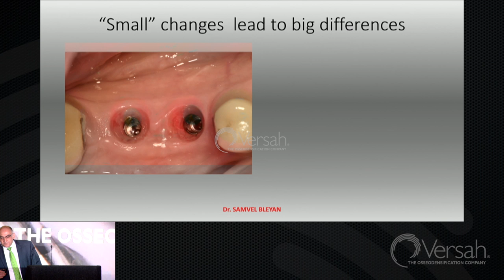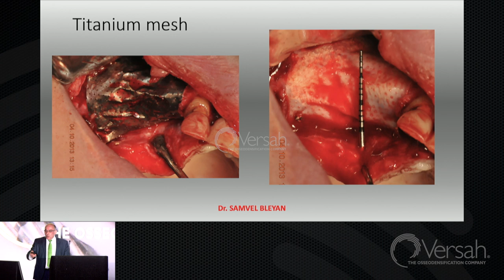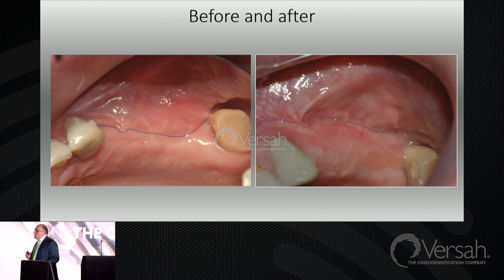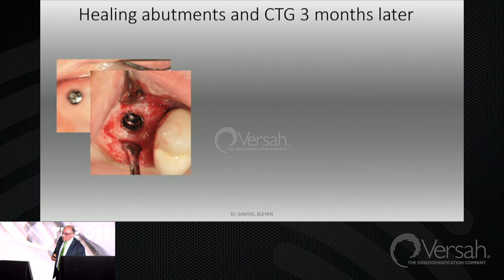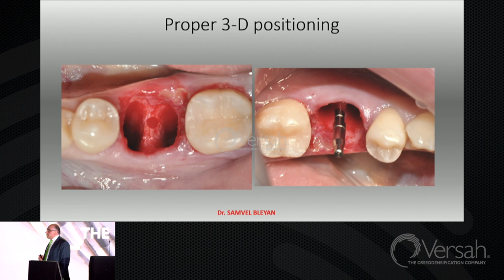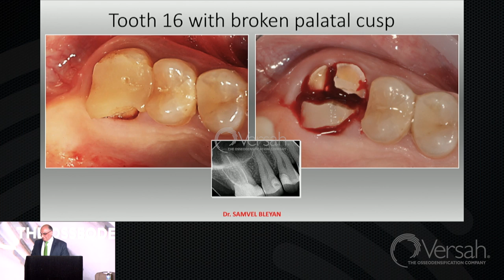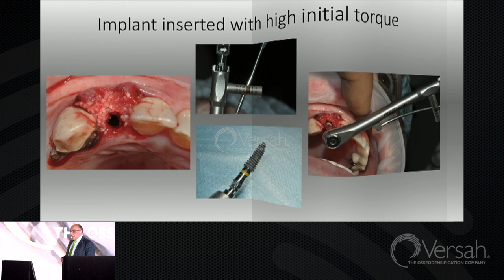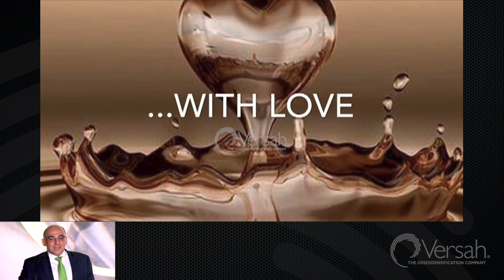Osseodensification: Hard and Soft Tissue Development - Dr. Samvel Bleyan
Osseodensification - Tissue Preservation and Development

Osseodensification: Hard and Soft Tissue Development
Lecture by: Dr. Samvel Bleyan

Osseodensification World Symposium 2019